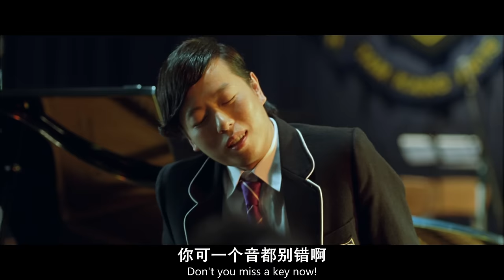周杰伦《不能说的秘密》斗琴大赛 | Jay Chou - Secret: Piano Battle - 高清 HD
这是周杰伦自导自演的电影《不能说的秘密》里，经典的斗琴片段。喜欢钢琴和音乐的朋友可以观看这部电影哦~ 🎼🎥

古典音乐是指根植于西方音乐传统（包括宗教音乐和世俗音乐）的艺术音乐，包含了从大约11世纪直至当代的广大时间范围。这一艺术传统的中坚时期通常被划定为从1650年到1900年的这段时间，又称共晓时期。

著名的古典音乐钢琴家有：莫扎特，贝多芬和肖邦等等。很多著名的古典音乐博大精深，至今仍广为流传，作为广告曲，电影配乐和背景音乐，同时也是流行音乐的重要基础。很多流行歌曲也有借鉴古典音乐的旋律，进行改编，甚至成为饶舌音乐的副歌或背景音乐。

我们的古典钢琴课程采用 1 对 1 的教学方式，因材施教，学习曲目以独奏式的古典乐曲为主。无论年龄，只要你对音乐或弹奏钢琴有兴趣的话，那就马上加入我们的线上/线下的古典钢琴课程吧！😊🎹

This is the piano battle scene from the movie "Secret" directed and starred by Jay Chou himself. Everyone who enjoy piano and music can watch this movie ~ 🎼🎬

Classical music is art music produced or rooted in the traditions of Western culture, including both liturgical (religious) and secular music. Historically, the term 'classical music' refers specifically to the musical period from 1750 to 1820 (the Classical period). The central norms of this tradition became codified between 1650 and 1900, which is known as the common-practice period.

Famous classical music pianists include: Mozart, Beethoven, Chopin & etc. Classical music is extensive and profound, it is also an important foundation of popular music. At present, many popular songs also adapted from classical music or become the chorus/background music of rap music.

We provide one-to-one teaching method for classical piano course, highly customisable lessons designed to cater to each individual learning needs. Regardless of age, as long as you are interested in music or playing piano, welcome to join our online/offline classical piano lessons now! 👨🏻‍👩🏻‍👧🏻‍👦🏻🎶

我们是音乐学院，提供线上/线下的音乐课程：歌唱技巧，古典钢琴，流行钢琴，吉他，乌克丽丽，小提琴，二胡，古筝，词曲创作等。名额有限，马上加入我们吧！🎸🎻

🎹 钢琴销售: 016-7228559 (also on WhatsApp)

We are music school providing online/offline music courses: pop vocal, classical piano, pop piano, guitar, ukulele, violin, erhu, guzheng, songwriting & etc. Seats are limited. Join us now! 👨🏻‍👩🏻‍👧🏻‍👦🏻🎶

🎹 Piano sales: 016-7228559 (also on WhatsApp)